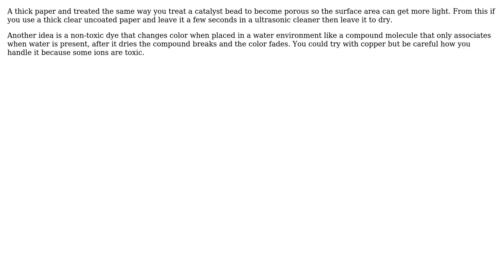Engineering: Which coating best exploits "darker when wet" phenomena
With thanks & praise to God, and with thanks to the many people who have made this project possible! You are responsible for your own actions.